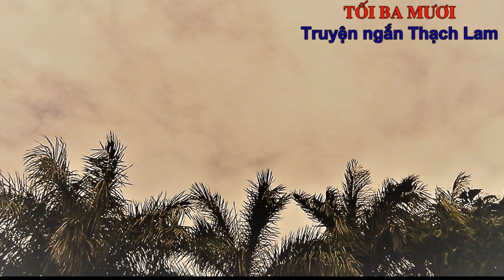TỐI BA MƯƠI- Truyện ngắn Thạch Lam/ ATV channel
Thạch Lam, một tác giả truyện ngắn nổi tiếng gia đoạn 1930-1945.
Phong cách viết truyện của Thạch Lam nhẹ nhàng, thường sử dụng các yếu tố thiên nhiên như một yếu tố tạo nên sự phát triển của cốt truyện..